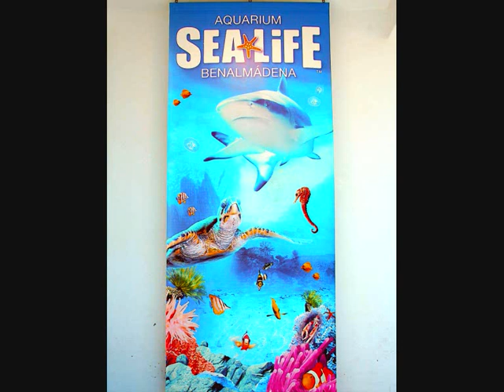Visit Benalmadena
A little taste of Benalmadena, Malaga, Spain - in Pictures!